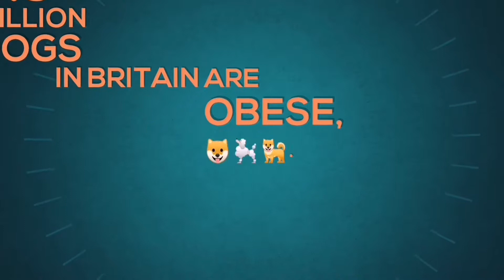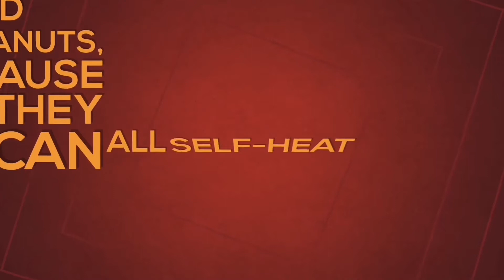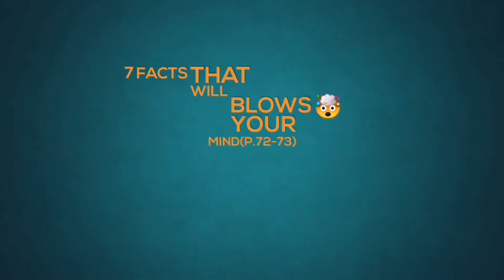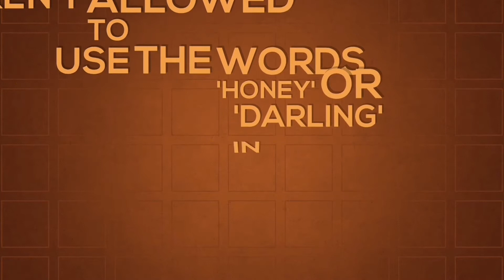7 Wondering Facts p40-41 p72-73